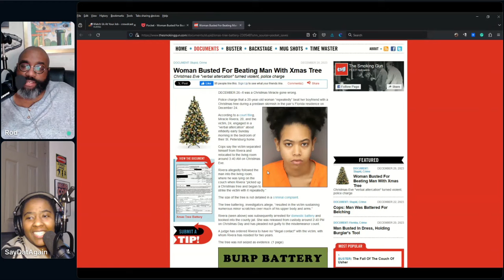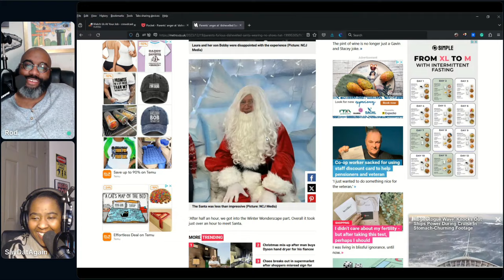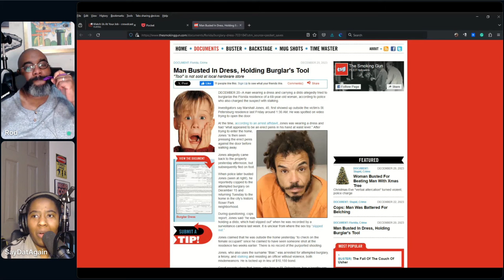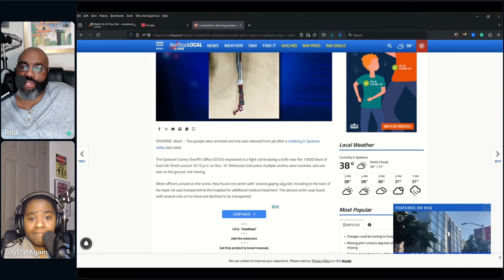2828 Menu Anxiety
Rod and Karen banter about getting Karen’s mom’s Ugg’s, Trader Joe’s cashiers, sugar-free snacks have come a long way, Genuwine’s cry for help, and people interrupting Rod’s listening. Then they discuss Who? News, Kevin Hart suing Tasha K, robot attacks Tesla engineer, John Schneider threatens the Bidens, menu anxiety, what you should keep in your glove compartment, GOP voters support Trump’s anti-immigrant rhetoric, GOP voters sour on the primary election process, woman beats man with Xmas tree, bad replacement Santa, burglar with dress busted and sword ratchetness.

⁠⁠⁠⁠⁠⁠⁠⁠⁠⁠⁠⁠Teepublic Store⁠⁠⁠⁠⁠⁠⁠⁠⁠⁠⁠⁠

⁠⁠⁠⁠⁠⁠⁠⁠⁠⁠⁠⁠Amazon Wishlist⁠⁠⁠⁠⁠⁠⁠⁠⁠⁠⁠⁠

⁠⁠⁠⁠⁠⁠⁠⁠⁠⁠⁠⁠Crowdcast⁠⁠⁠⁠⁠⁠⁠⁠⁠⁠⁠⁠